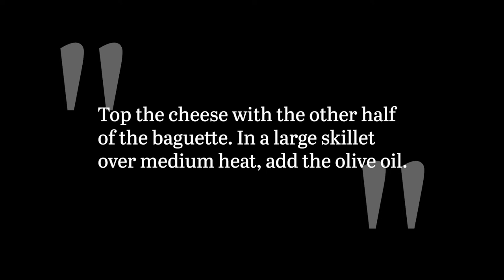Tuna Melt Panini Recipe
Instead of whipping up the same old tuna salad, why not turn it into a scrumptious panini? Complete with capers, roasted red peppers, cheddar cheese, and a fresh baguette, this is truly a recipe for the books.